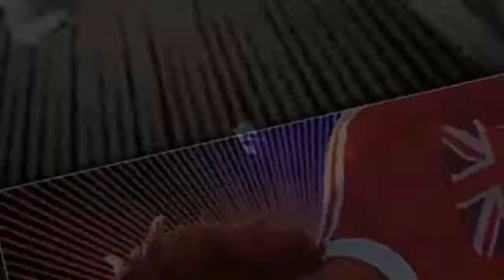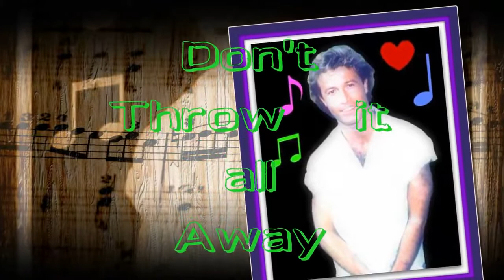ANDY GIBB ~ ( our love ) DON"T THROW IT ALL AWAY ~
(Our Love) Don't Throw It All Away
Andy Gibb
Maybe I don't wanna know the reason why
But lately you don't talk to me
Darling I can't see me in your eyes

I hold you near but you're so far away
And it's losing you I can't believe
To watch you leave and let this feeling die

(You alone)
You alone are the living thing that keeps me alive
And tomorrow if I'm here without your love (tomorrow)
You know I can't survive
(Only my love)
Only my love can raise you high above it all

Don't throw it all away, our love, our love
Don't throw it all away, our love

We can take the darkness and make if full of light
But let your love flow back to me
How can you leave and let this feeling die

(Happy room)
This happy room will be a lonely place when you are gone
(And I)
And I won't even have your shoulder for the crying on
No other woman's love could be as true

We changed the world we made it ours to hold
But dreams are made for those who really try
This losing you is real
But I still feel you here inside

Don't throw it all...

Songwriters: Barry Gibb, Blue Weaver